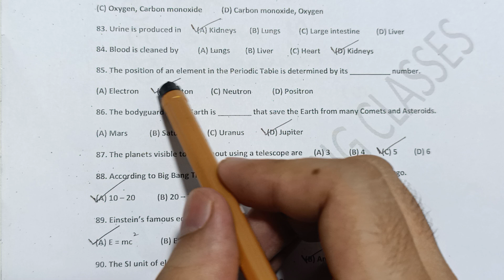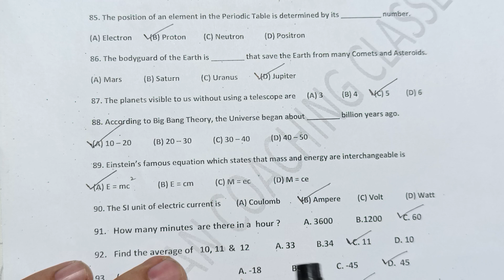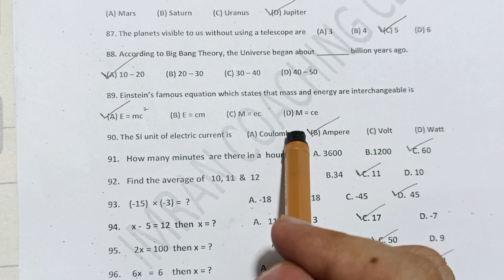Part 4 science Mock test for Police dept jobs ,important for all kind of jobs and uni admission test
First Mock test Police department jobs
Imran coaching classes
24 June 2024
100 MCQs
Sindhi 20 , Eng 20 , GK 40,  Science 10, Mathematics 10 = 100 MCQs
Best MCQs for jobs preparation and University tests must read.